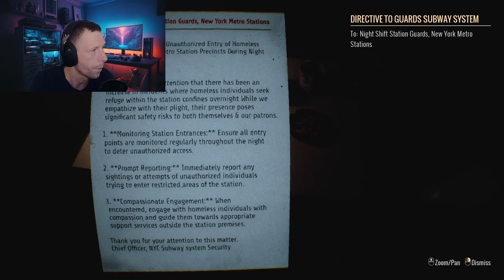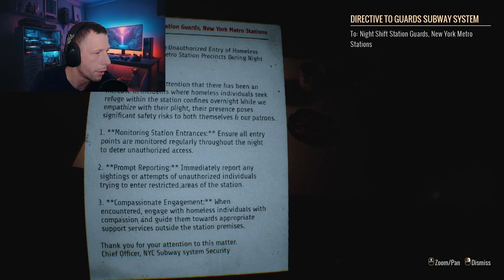Security Guard Nightshift Nightmare "HOMELESS" (PART 1)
Homeless" is a psychological horror game where you play as a man named Albert, a night shift security guard at a Brooklyn subway station. While checking the security cameras, Albert notices a strange figure lurking in the restricted railway are a skinny man in dirty clothes, oddly Tall!

Initially, Albert thinks he's dealing with a harmless and vulnerable homeless person, as usual. But as he uncovers the person's crimes, he realizes he's in for a night of madness. This man intends to challenge your beliefs with his bizarre handwritten notes and shatter your sanity. In this nightmare night, as you pass through the darkness, he's probably lying in wait there, staring at you! It's not clear who he is and what he wants, but once you figure out his identity, you'll definitely be shocked.

Homeless is a dark psychological horror game set in the gritty neighborhoods of 1990s New York City. The game utilizes the Unreal Engine 5 to create a realistic and immersive atmosphere, capturing the essence of a terrifying night.

The gameplay emphasizes the player's sense of responsibility as a security guard. The level design is intended to make the player feel like a real security guard. You'll need to check CCTV, patrol the area, and investigate suspicious activity like a real security guard.

This game focuses on a simple but stressful story rather than complex and and tedious mechanics.

Gameplay mechanics include exploration, crime scene investigation, puzzle-solving, and, in some instances, gunplay.